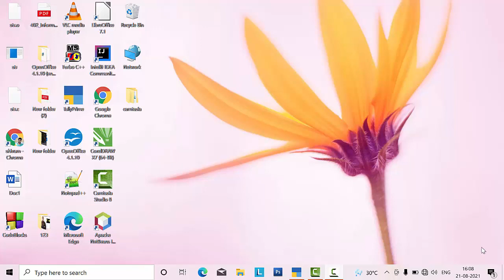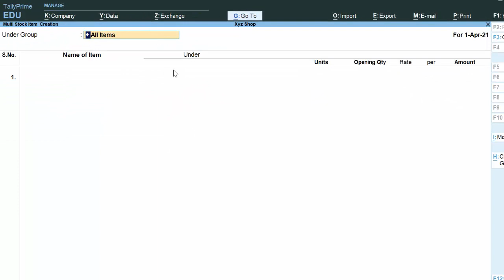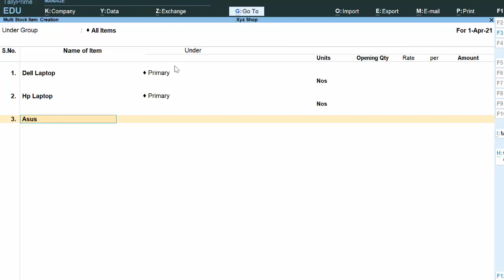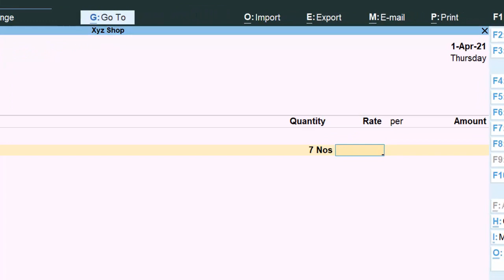How to Create multiple stock items in Tally Prime 2.0@COMPUTEREXCELSOLUTION